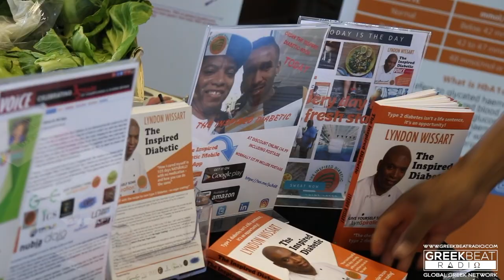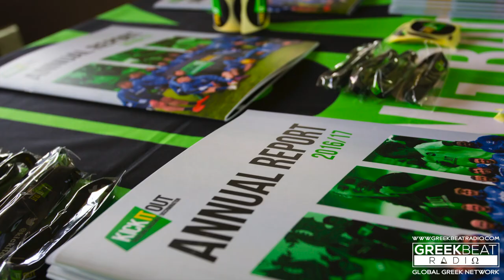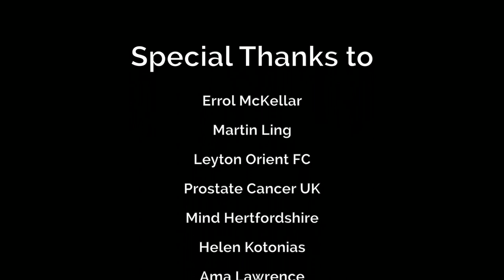Errol McKellar's Charity Football Match – Big Match, Big Cause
GreekBeatRadio had the pleasure to film a charity football match at Leyton Orient FC. Errol McKellar’s Celebrity XI vs. Martin Ling’s London Legends, in aid of Prostate Cancer UK and Mind Herefordshire. We get to see exclusive behind the scenes action of the football match, talk to celebrities and see the amazing fun involved in the game.

Filming coordination organised by Helen Kotonias Creative

Photography by Dareth Evans Photography and The Shutter Projects

Filmed by DinoGogo Productions and The Shutter Projects

Track 6 – Cinematic Inspiring, Attribution: Link - Music by Raphael Music - Brazilian Passion (Driving Latin Percussion and Horns).mp3